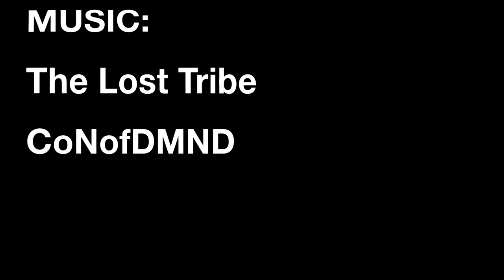Barney - NBA Jam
Pat Quinn
The Lost Tribe
CoNofDMND